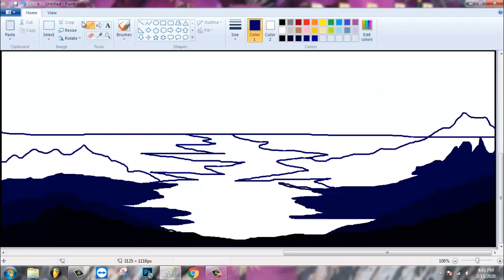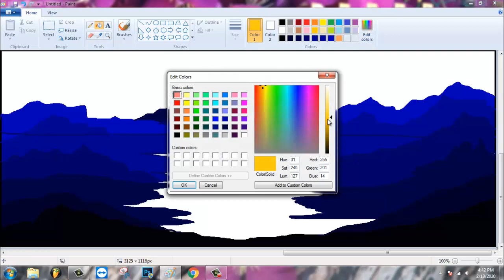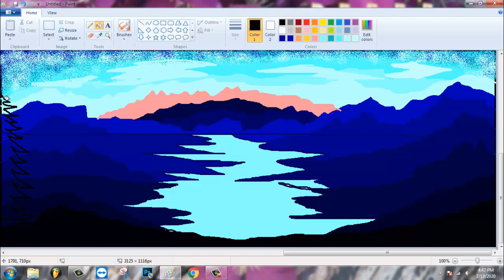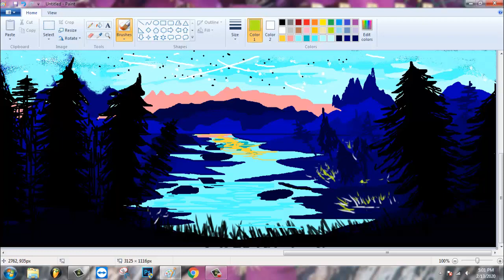How to draw a Landscape in ms-paint